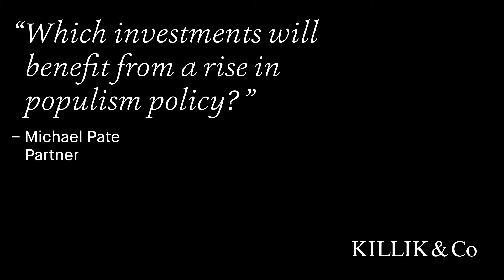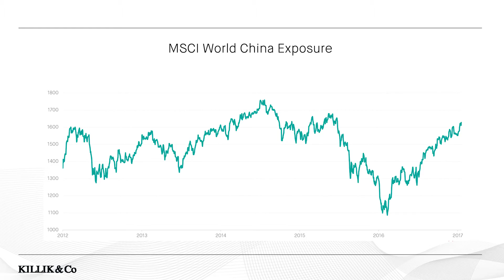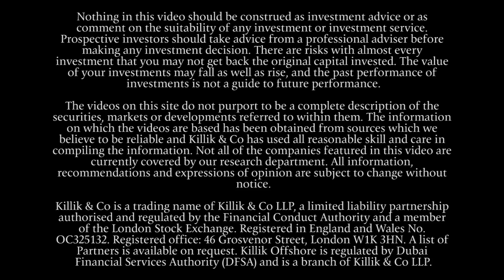Killik & Co Investing Opportunities, 20 January 2017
In under three minutes, discover our interpretation of Theresa May’s 12-point plan and how Donald Trump’s interventions are strengthening the UK’s negotiating position further, as well as where to focus your investment ideas in light of the rise of populism policy.